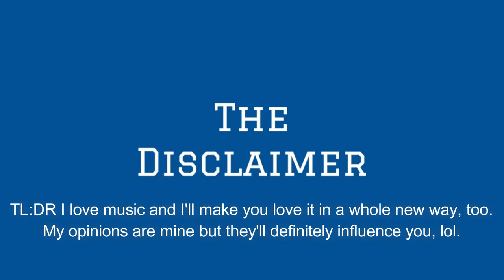THE OFFICIAL SLIDES!